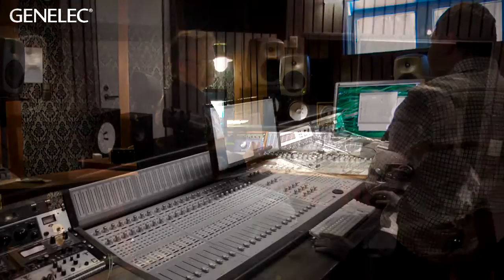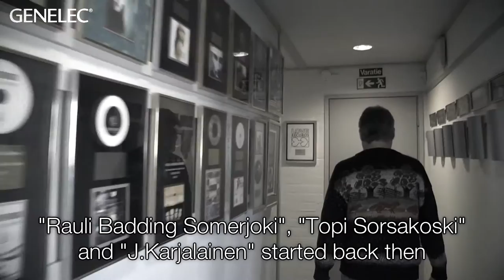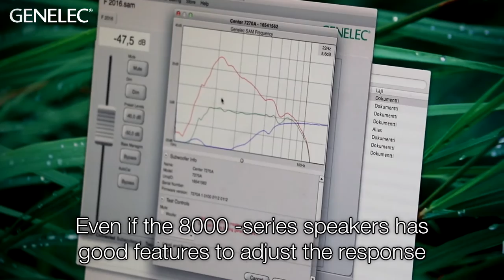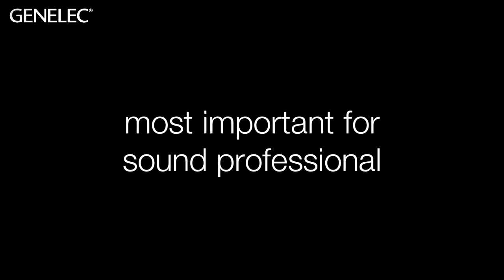Genelec Pro Studio Interview: Finnvox studios (Helsinki, Finland)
Everyone who is involved with music in Finland knows Finnvox studios. It’s a legend and the very first studio in Finland, which was built for recording purposes already in the fall of 1965. Nowadays it has a total of 9 studios including recording, mixing and mastering facilities. Risto Hemmi, Managing Director of Finnvox started his career here in the 70’s and is still working actively.